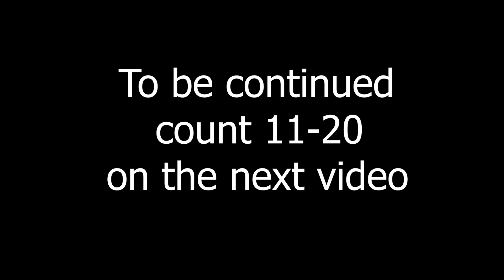Learn to Count 11 to 20 with NUMBERBLOCKS - Meet the Numberblocks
Thank you for the support until now.

From the multi-award-winning animators and producers of BAFTA nominated pre-school learning favourites Alphablocks and Numberblocks, we bring you Meet the Numberblocks.

As seen on Cbeebies.

This free introductory app introduces the child to the Numberblocks and helps develop their counting skills.

Each Numberblock has its number of Numberblobs to count, the child has to tap on the Numberblobs to count them and when they have all been counted, a video clip plays the Numberblocks song.

Tapping on the Numberblock will trigger them to say one of their catchphrases and changes their shape.

Additional Numberblocks will be added to the app when they are aired on TV.

This app does not contain any in-app purchases or involuntary adverts.